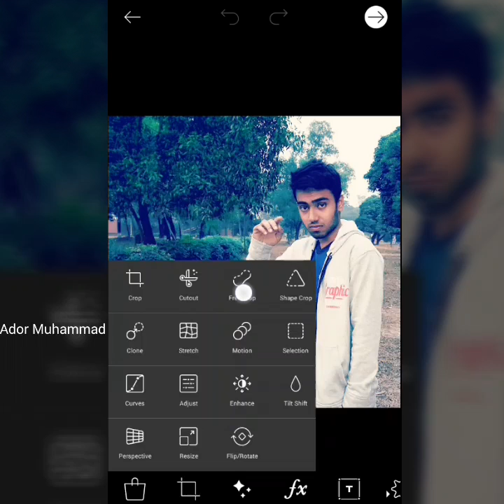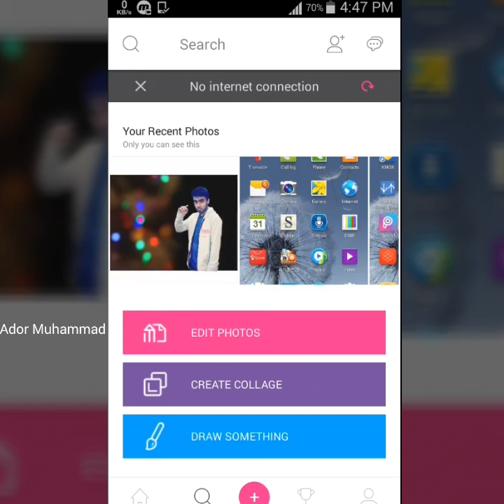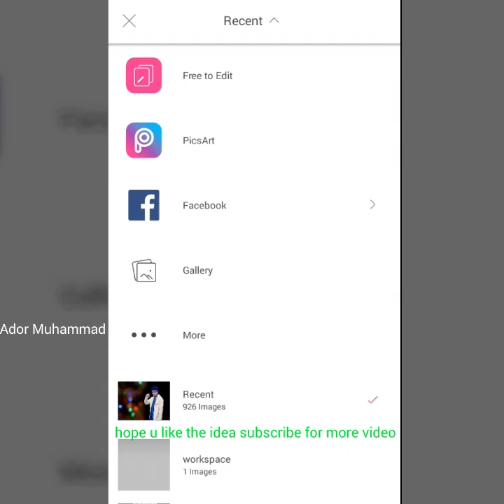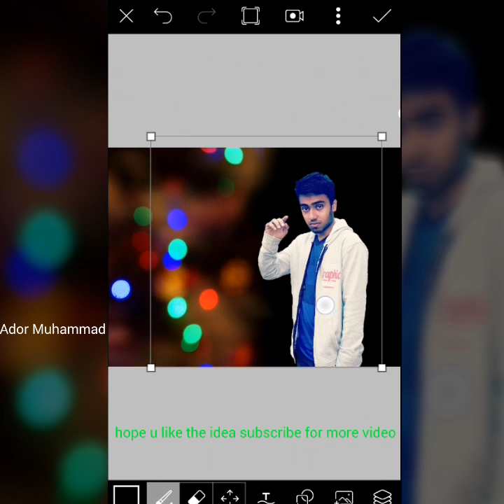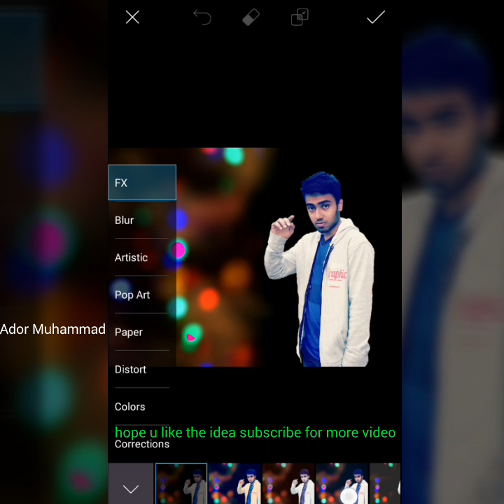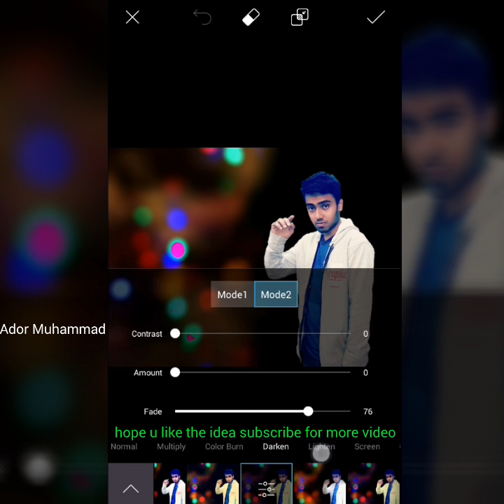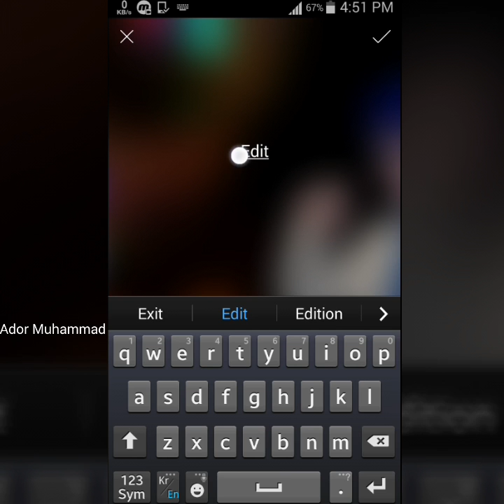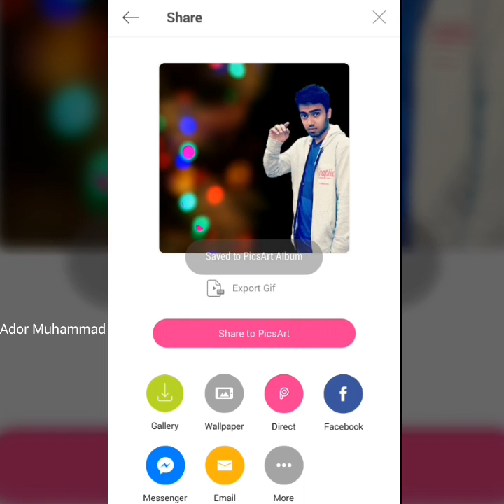change background PicsArt Edit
change background  PicsArt Edit  | PicsArt Edit  - Tutorial

hey Guyz iam AdorMuhammad     ..  share Picsart  picture  edit ideA
Picsart  is very Useful  picture Editor  App  and  iam  uploding simple picart idea  everyone  try this steps  and such a new and  beautiful  effect  on your  picture

a new tutorial

Music  ➤ happy , video show music

…ANTI-PIRACY WARNING ...
This content is Copyright to AdorMuhammad. Any unauthorized, redistribution or re-upload is strictly prohibited of this material. Legal action will be taken against those who violate the copyright

…ANTI-PIRACY WARNING ...
This content is Copyright to AdorMuhammad. Any unauthorized, redistribution or re-upload is strictly prohibited of this material. Legal action will be taken against those who violate the copyright of the material presented!